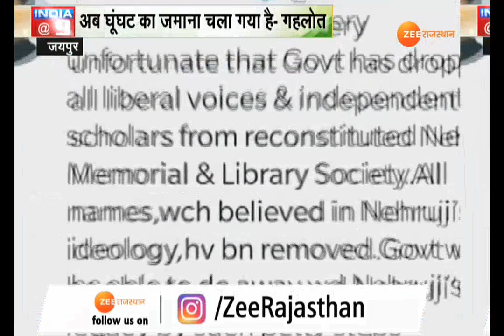सीएम अशोक गहलोत ने खोला घूंघट प्रथा के खिलाफ मोर्चा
जयपुर : राजस्थान में मुख्यमंत्री अशोक गहलोत के महिलाओं के घूंघट प्रथा को लेकर दिए गए बयान का असर अब दूर तक नजर आने लगा। राजस्थान में इस प्रथा के खिलाफ आवाजें उठने लगी है. देखिए खास रिपोर्ट...